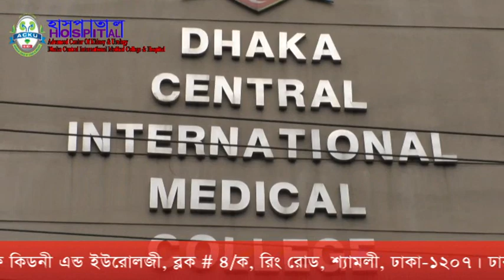রমজানে কিডনী পাথর থেকে মুক্ত থাকার উপায়।হাসপাতাল।অধ্যাপক ডাঃ সোহরাব হোসেন সৌরভ।ACKU|DCIMCH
রমজানে কিডনী পাথর থেকে মুক্ত থাকার উপায়।হাসপাতাল।অধ্যাপক ডাঃ সোহরাব হোসেন সৌরভ।ACKU